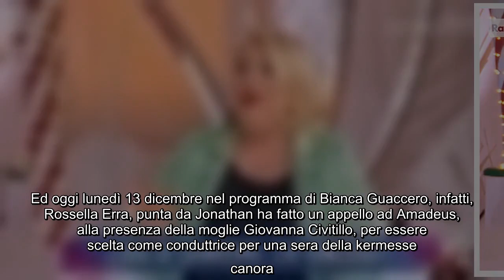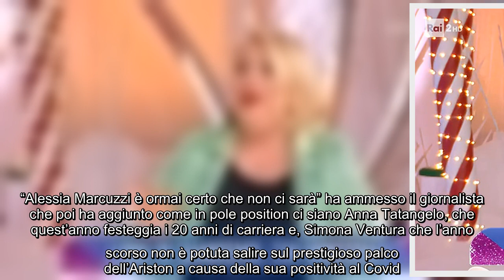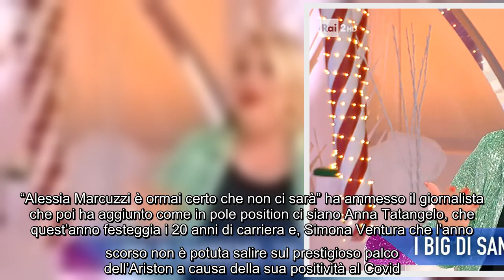Detto Fatto, Rossella Erra non si ferma: a cosa punta dopo la finale di Ballando con le stelle Tribu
Detto Fatto, Rossella Erra non si ferma: a cosa punta dopo la finale di Ballando con le stelle Tribuna del popolo a Ballando con le stelle ed ospite fissa